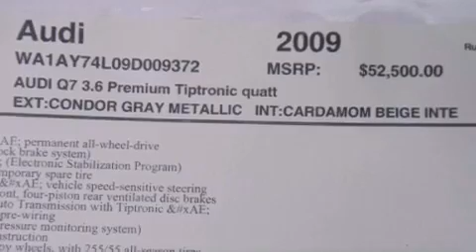2009 Audi Q7 Lake Worth FL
Year : 2009

 Make : Audi

 Model : Q7

 Engine : Gas V6 3.6L/220

 Trans . : Automatic

 Exterior : Condor Gray Metallic

 Miles : 40,347

 Interior : Cardamom

 Stock : 34782

 Offleaseonly.com

 3531 Lake Worth Rd

 2009 Audi Q7 Lake Worth FL